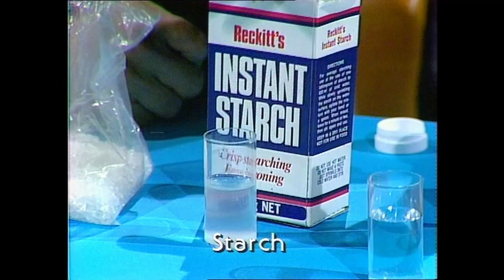A timed reaction turns blue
Deane shows a chemical reaction that obeys his every command - in timing, at least, and he shows you how to do it yourself.